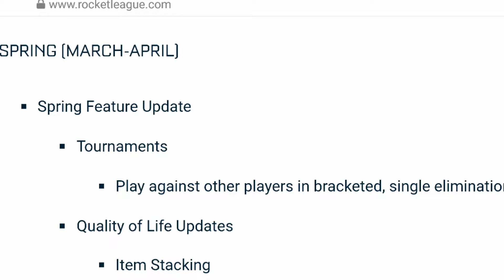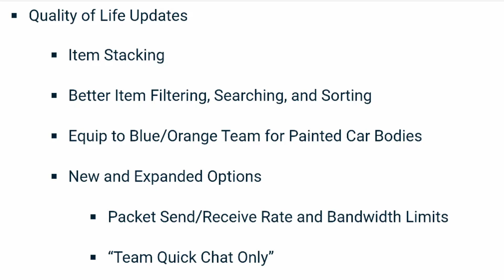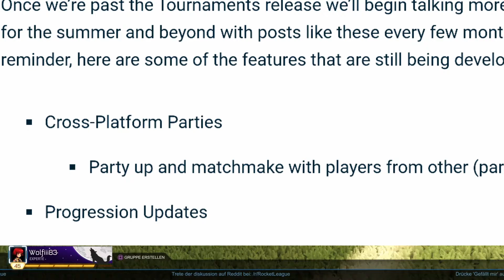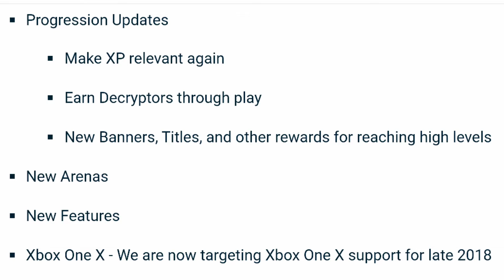INFOS ZUM GROßEN ROCKET LEAGUE UPDATE FÜR 2018 !!! | Rocket League Tournaments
Hat dir das Video gefallen dann lass doch ein Like und ein Abo da wäre sehr nett Danke.

Rocket League ist eine Mischung aus Fußball und Rennspiel. Die Spieler fahren mit Spielzeugautos durch Arenen und müssen einen großen Ball in das gegnerische Tor schießen. Dabei kann man mit den Autos springen, verschiedene Drehungen in der Luft ausführen und einen Turbo-Boost einsetzen.